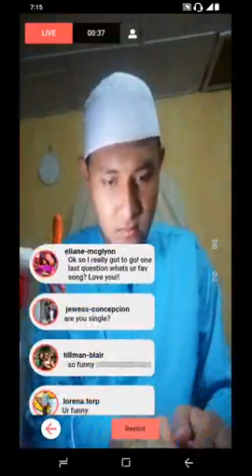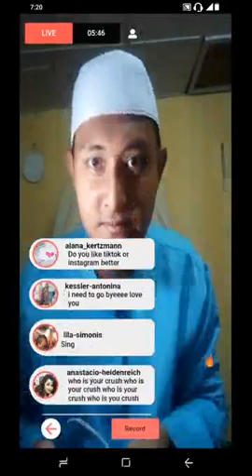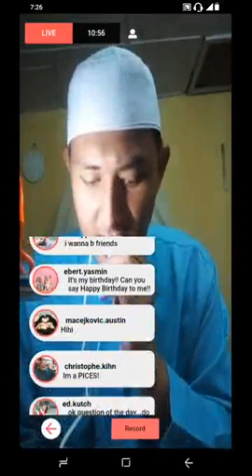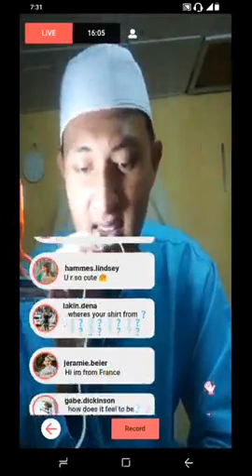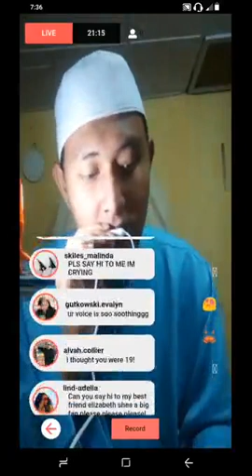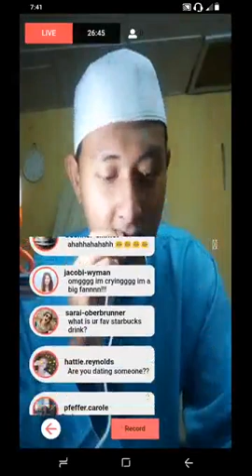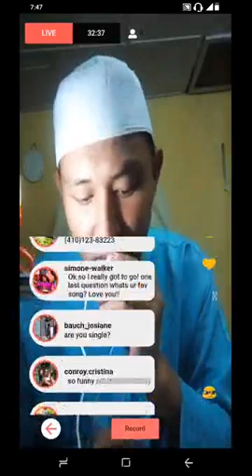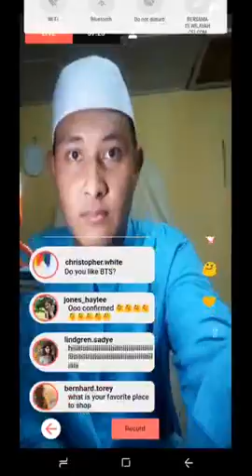• Live - Tazkirah Kitab Muhammad LIVE - Ustaz Muhammad Fadillah - Soal Dalam Kubur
Live Stream - Tazkirah Kitab Muhammad LIVE
Tajuk: Soal Dalam Kubur

Ustaz Muhammad Fadillah
Apps Mobile: tv Muhammad
AppStore, Google Play Store & AppGallery

Surau Kampung Lintang Baru Serian Sarawak
Ceramah Sarawak LIVE
Stesen TV Islam Malaysia Sarawak